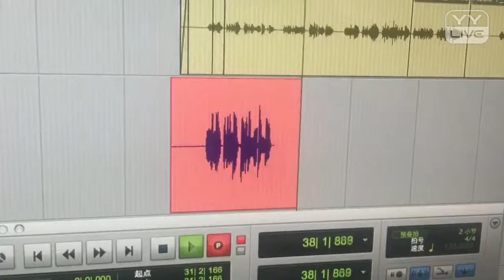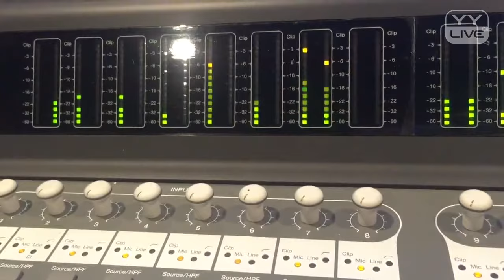朋友圈 - YY 神曲 查克（Artists Singing・Dancing・Instrument Playing・Talent Shows).mp4